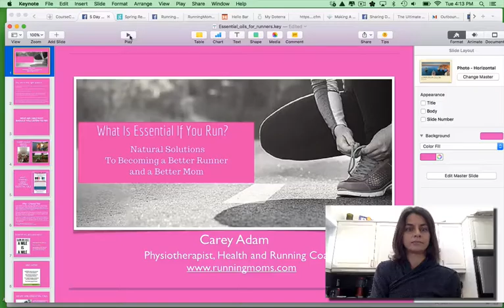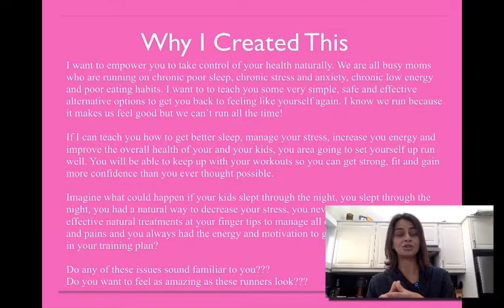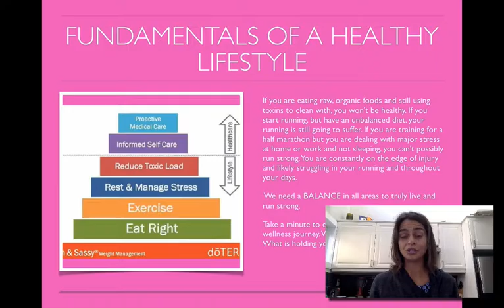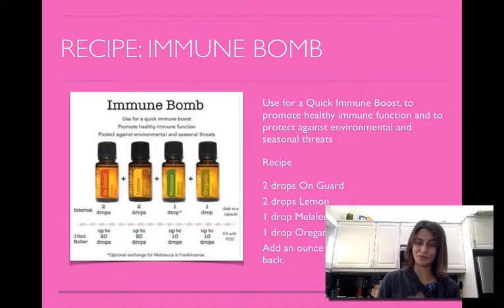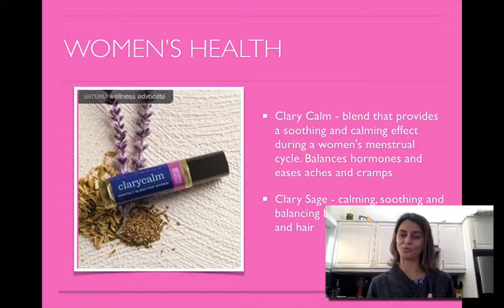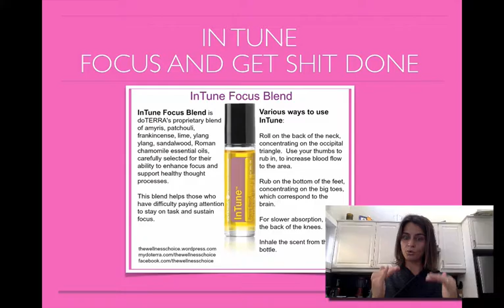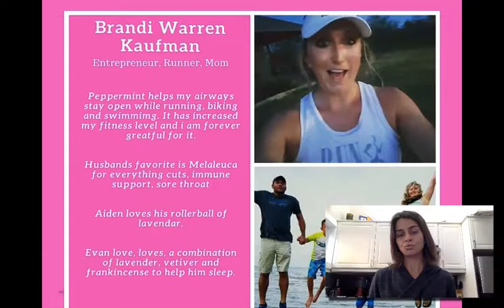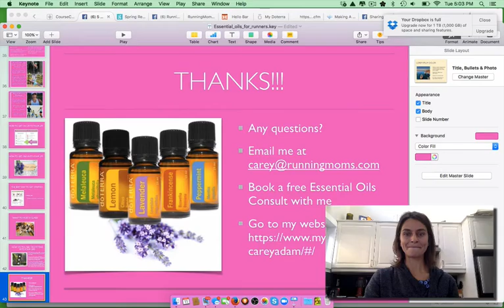What is Essential If You Run?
Essential Oils and Natural Solutions for Runners